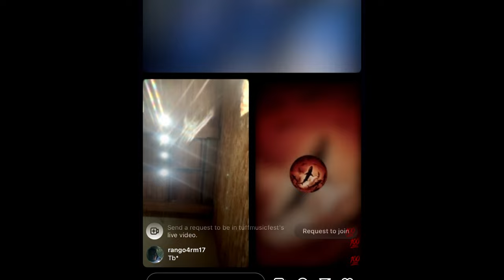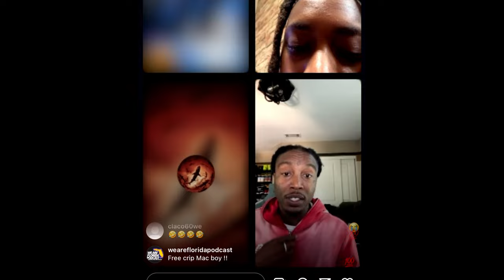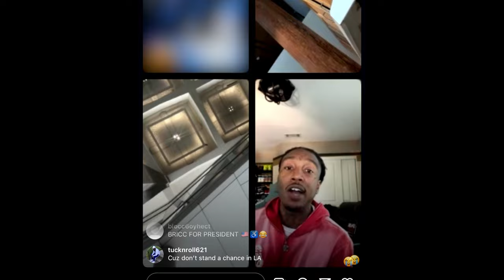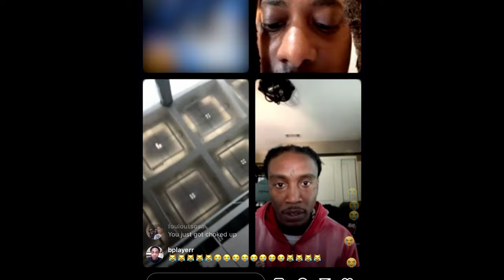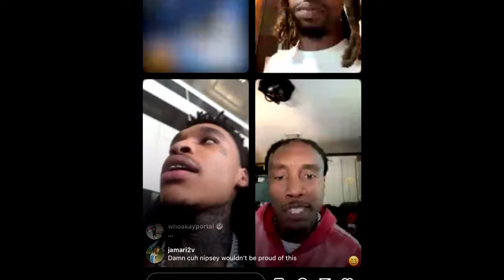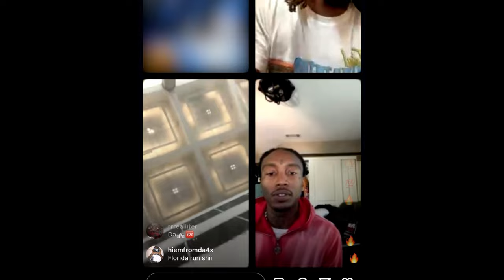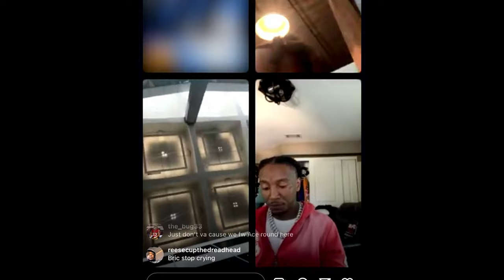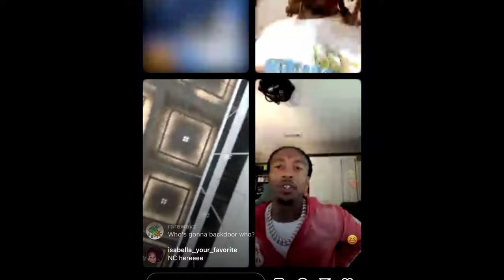Bricc Baby Did Bad ! ATK WASNT PLAYING WITH BRICC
-🚨 If You Are New To The Channel 🚨
Bricc Baby APOLIGIZED TO ATK & YUNGEENACE | GMK Was Not Playing
Bricc baby issued a ban on yungeenace & ATK
CAROLINA DIDNT agree with BRICC BABY
 atk had a show in carolina and turnt up untouched
 bricc baby claims he had them ran out the studio
ATK responded and said that was cap
bricc baby claims to have had them watched at their show
atk member went live on instagram with bricc baby things got heated
atk gmk checked him and stood on business
bricc baby didnt stand on business and actually made a public apology to atk for clout chasing